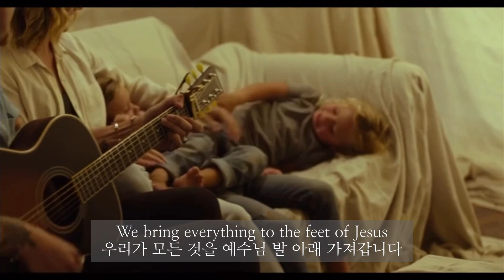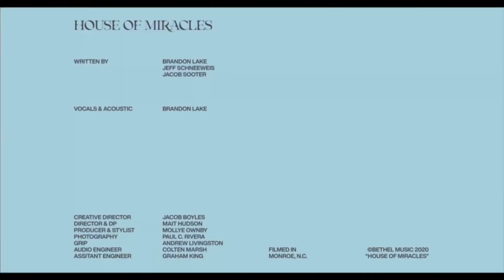(한국어 번역) 벧엘 뮤직: House of Miracles ㅣ가정안에서의 믿음의 고백